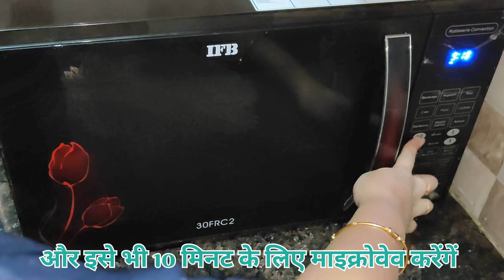लिट्टी चोखा का स्वाद,अब लेंगे बिल्कुल आसान तरीके से || Bihari Style Litti Choka Recipe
लिट्टी चोखा का स्वाद,अब लेंगे बिल्कुल आसान तरीके से || Bihari Style Litti Choka Recipe||@Surbhikikitchen

Aaj surbhi ki kitchen me ban raha hai bihar ki famous litti chokha or sath me dhaniya chutney or sarso ki chutney.

𝗜𝗡𝗚𝗥𝗘𝗗𝗜𝗘𝗡𝗧𝗦:
 𝐅𝐨𝐫 𝐋𝐢𝐭𝐭𝐢:
 * Wheat Flour(गेहूं का आटा) - 1 Bowl
 * Salt(नमक)
 * Nigella Seeds/Onion Seeds(कलौंजी)
 * Carom Seeds(अजवाइन)
 * Ghee(घी) - 1.5 Tbsp
 * Baking Powder/Soda(बेकिंग पाउडर)1/2 Tbsp

 𝐅𝐨𝐫 𝐋𝐢𝐭𝐭𝐢 𝐅𝐢𝐥𝐥𝐢𝐧𝐠
 * Roasted Gram Flour/Sattu(सत्तू)
 * Cumin Seeds(जीरा)
 * Onion Seeds(कलौंजी) - 1/4 Tsp
 * Carom Seeds(अजवाइन) - 1/4 Tsp
 * Chopped Onion(कटा हुआ प्याज) - 1
 * Green Chilli(हरी मिर्च) - 3-4
 * Garlic(लहसुन) - 3- 4
 * Pickle Masala & Oil(अचार का मसाला और तेल)
 * Lemon Juice(नींबू )
 * Salt(नमक)
 * Dhaniya patti

𝐅𝐨𝐫 𝐂𝐡𝐨𝐤𝐡𝐚:
 * Brinjal/Eggplant(बैंगन) - 2-3
 * Tomatoes(टमाटर) - 2-3
 * Onion(प्याज)
 * Boiled Potato(आलू) - 2
 * Green Chilli(हरी मिर्च)
 * Garlic(लहसुन)
 * Oil(तेल)
 * Pickle Oil(अचार का तेल)
 * Water(पानी) - 2 Tbsp
 * Salt(नमक)
* Kashmiri Red Chili Powder(कश्मीरी लाल मिर्च     पाउडर)

बिहारी व्यंजन
पारंपरिक भारतीय खाना
लिट्टी रेसिपी
चोखा रेसिपी
बिहारी स्ट्रीट फ़ूड
लिट्टी चोखा कैसे बनाएं...!
Litti chokha recipe in hindi
Bihari cuisine
Traditional indian food
Litti recipe
Chokha recipe
Bihari street food
How to make litti chokha
Authentic Litti Chokha
Litti kaise banaye
Bhaingan bharta
Indian snacks
Ghar par litti choka banane ki recipe Vegetarian bihari food
Sattu ki bati
Stuffed bati
Summer special recipe
Masala bati
Sattu stuffed bati
Instant baati
Bina oven ke litti
Bihari baati
Halwai jaisi litti chokha recipe milegi aapko is video me.